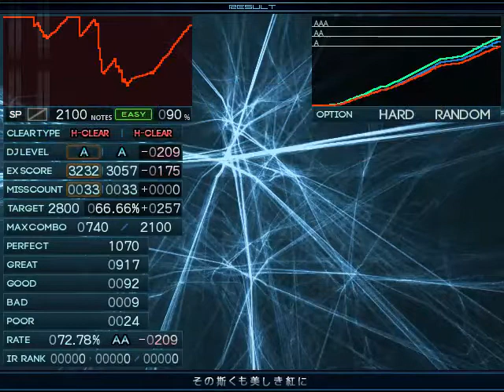【BMS】★9 その斯くも美しき紅に / Hard Clear